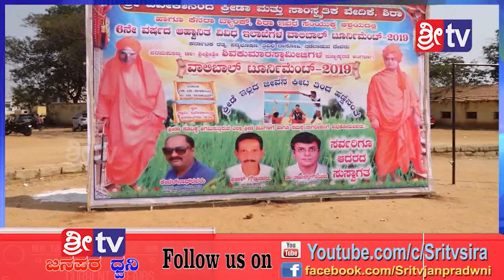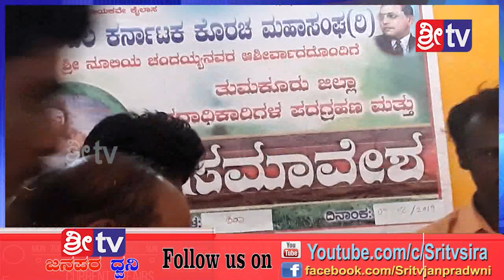Sri tv news 09-02-2019